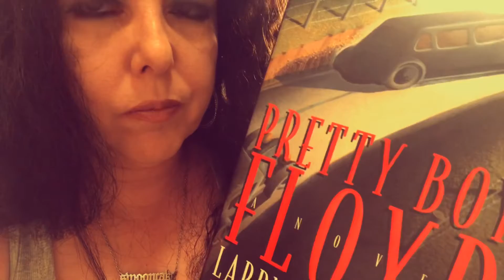PRETTY FLY FOR A WHITE GUY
Pretty Boy Floyd by Larry McMurtry and Diana Ossana is not recommended reading.

Recommended Reading:
The Last Picture Show by Larry McMurtry
Bullshit Rodeo by Misti Rainwater-Lites
The Heart is a Lonely Hunter by Carson McCullers